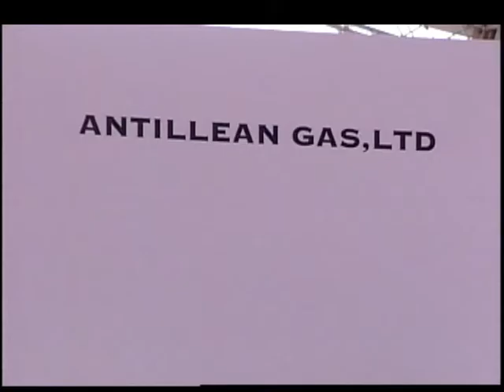Presidente Medina deja iniciados trabajos construcción terminal gas natural SPM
El presidente Danilo Medina encabezó hoy el inicio  de los trabajos de construcción de una terminal de Gas Natural Licuado, que levantará el consorcio empresarial Antillean Gas en San Pedro de Macorís.